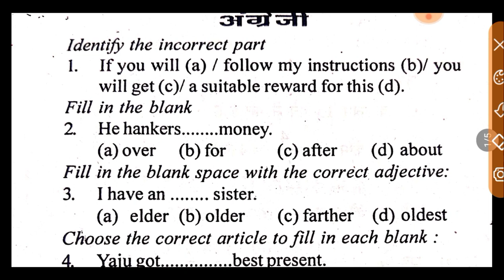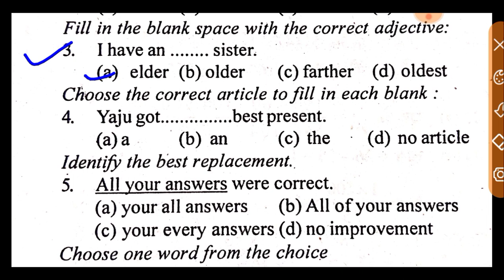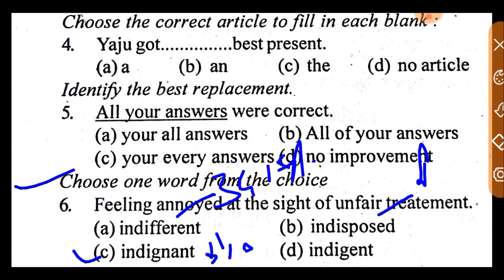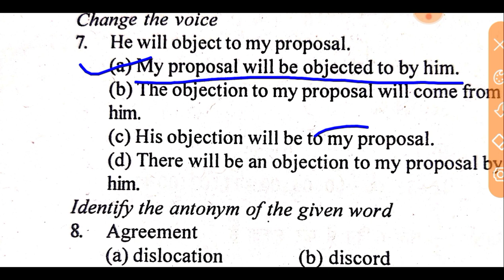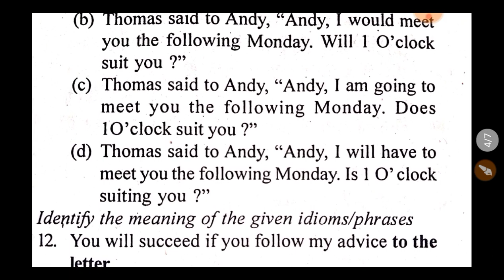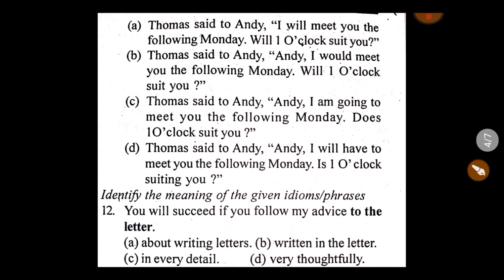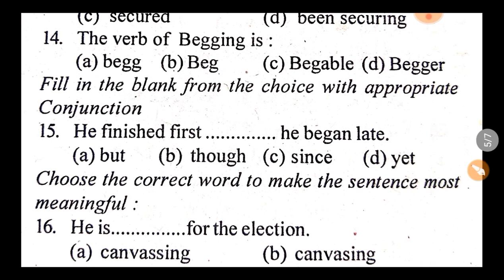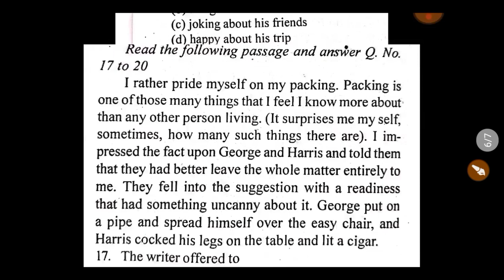Airforce XY English Previous Year Question Paper 2022 . Airforce XY Group Previous Year Paper ll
Defence study railway

link here

Airforce Y Group English Previous Year Question Paper
Part -2

link here

air force english class2022 air force english2022airforce y group2022airforce x and y group2022airforce y group english classes2022 air force live class2021 air force y group2022english airforce y group2022 air force2022air force classes2022airforce y group english2022english for airforce y groupenglish for airforce x group2022 air force y group preparation 2022
exams2021state level examsair force 2021airforce2022air force 2022 english2021important english questions for air force2021airforce english for x and y group2021air force x and y group english air force english 2022air force 2022 x and y group2022air force english2022airforce english ques2022 airforce english questions2022questions with rules2021 questionsintroduction2022
X & Y Group English Strategy2022Tips to Clear X and Y Group Air Force English2022x and y group english2022x and y group syllabus2022x and y group english syllabus, airforce x and y group english syllabus2022airforce x and y group englishhow to clear x y group english2021english tips videohow to crack x and y english2022english tips for x and y group2022english tips for airforce2022defence gyan airforcetips for x and y group, x group english2022y group english syllabus2022
air force 2022vacancyair force 2021 notificationairforce 2022batch air force 2022 age limit2022air force open rally admit card2022air force open rally 2022 air force open rally bharti2022air force english mock test2021 air force english class2021 air force english  air force english practice set2022air force english paper2022air force english grammar2022airforce english questions2022english classes vocabulary vocabulary today
Air force Group X and Y Vacancy2022
AirforceAirforce syllabus Airforce Syllabus 2022Airforce new syllabus2022Airforce English Syllabus2022 Airforce x group Syllabus2022Airforce new syllabus 2021Airforce important question2021 NdaNavy2022Airforce complete syllabus2021 Airforce new syllabus fir x group and y group2022 Airforce nda2021 Navy ssr Navy aa2022
English grammar2022 Airforceenglishgrammar2022 Airforcegrammar2021English for air force x group, English for air force y group, englishforairforce2054English for ssc2022 airforce2022 English class for airforce2021English grammar for air force2022

examguru
examguru
examGurusir
examgurureasoning
examGurusirji
examgururagapracticeset2022
examguruenglish
examguruenglishpreviousyearquestionpaper
examgurusirjienglish
examguruairforceymath
examguruenglishpracticeset
examgururagapracticeset
examgurunewvideo
examguruji
examguru
examguruacademy
examgurutipsandtricks
examgurujimpgk
examgurujicurrentaffairs
examgurujimppsc
examgurujimppscprepration2022
examguruairforceygroup
examgurujihindi
examguruacademy
examguruacademymontlycurrentaffairs

Airforce Maths2022Airforce practice set2022Airforce maths practice set2022 Airforce english2022 Airforce y group2022y group practice set2022navynavy important question2022maths questions for navy Airforce sample paper y groupy group sample paper2022navy practice setnavy ssr2022